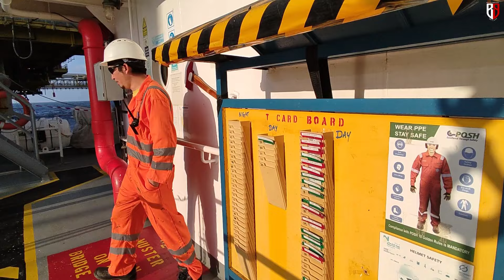Incredible Dolphin Moments | Bad Weather | FRC Drill.